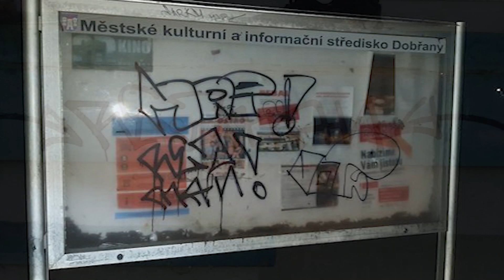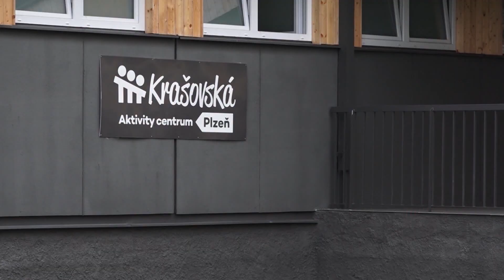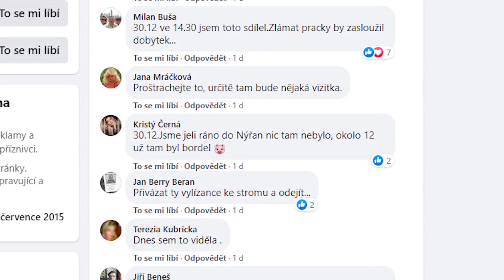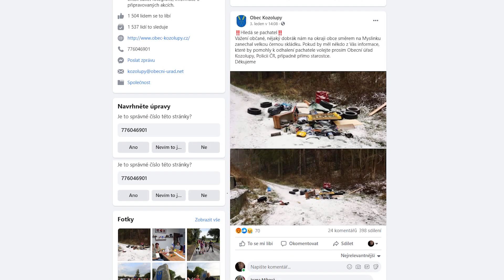Zprávy 10. 1. 2021